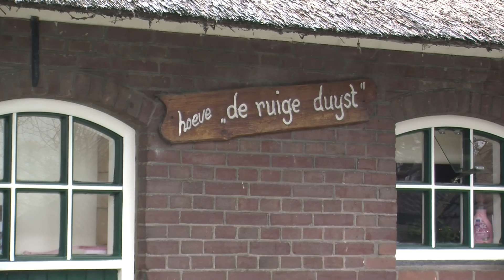waarom vieren wij kerst ?